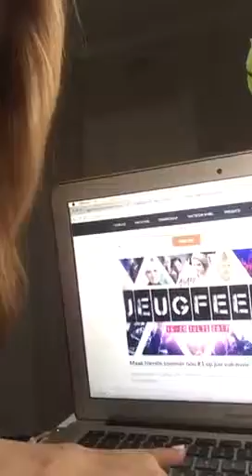Simone Nortmann by Jeugfees 2017